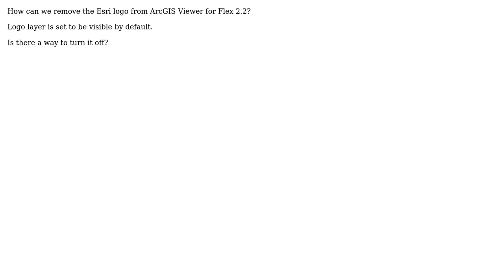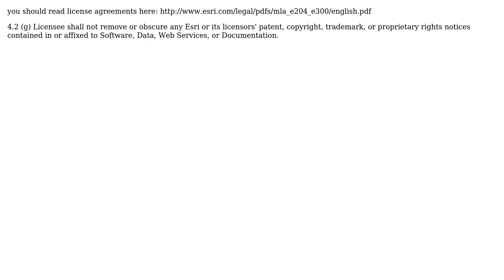GIS: Removing Esri logo from ArcGIS Viewer for Flex 2.2? (2 Solutions!!)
GIS: Removing Esri logo from ArcGIS Viewer for Flex 2.2?